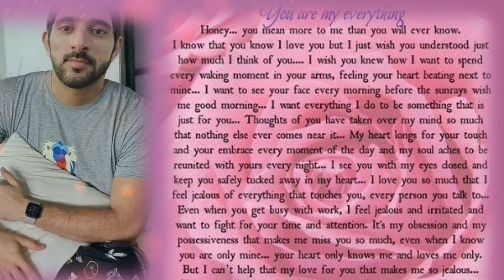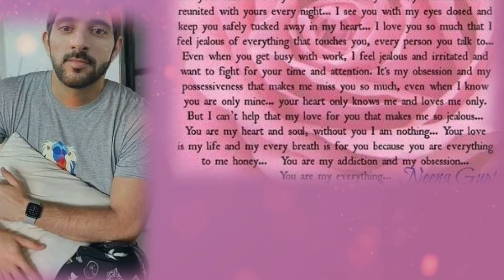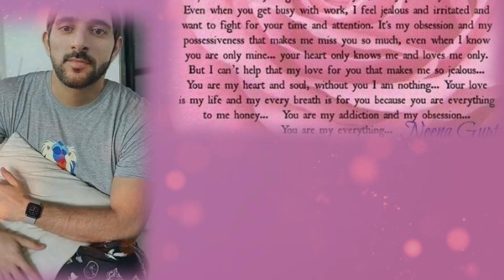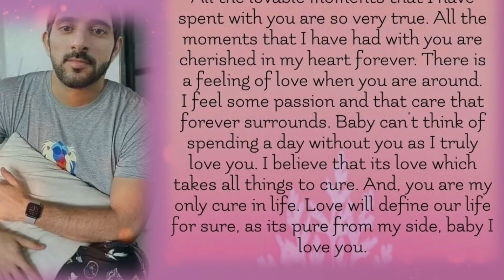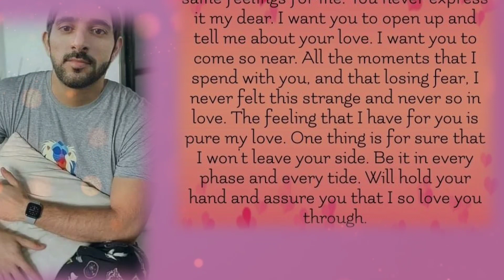My Pure Love For You, English Love poem, tagore poems